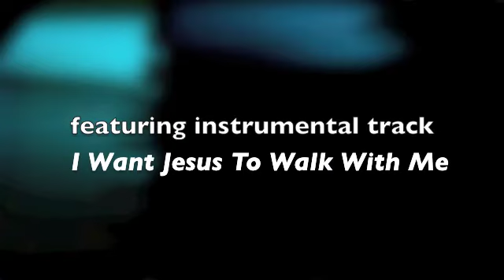Adventist Vocal Ensemble New Album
The Adventist Vocal Ensemble's new album "Up Above My Head", featuring songs performed by the ensemble. Tessera,  and Jeharna South on 2012 BBC 'Songs Of Praise'